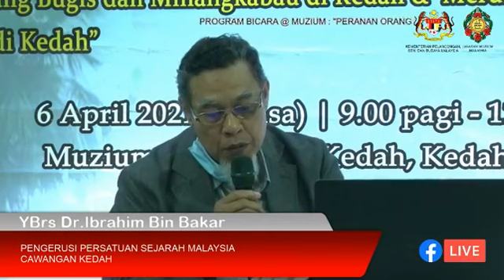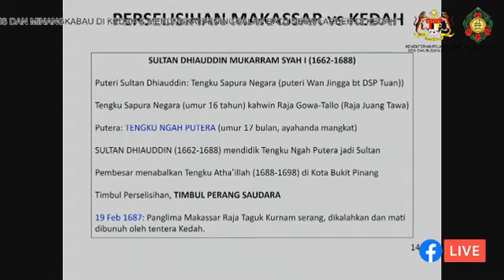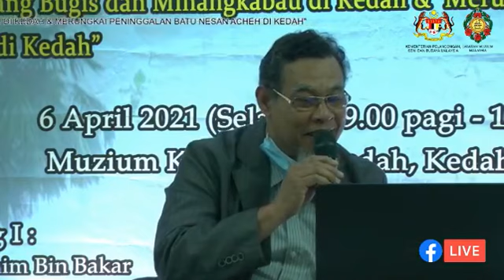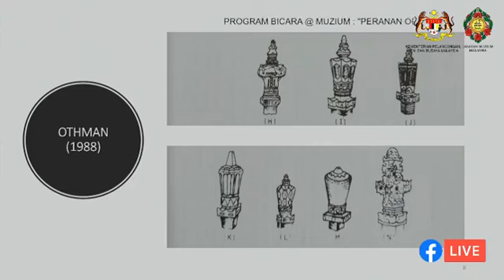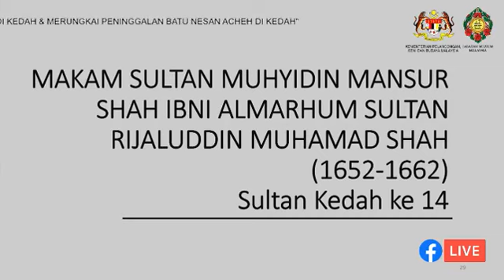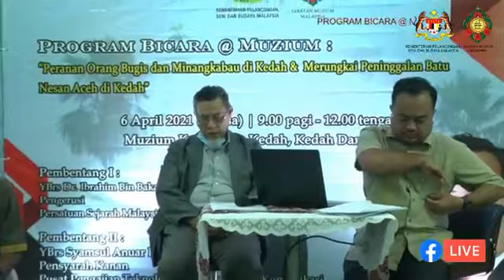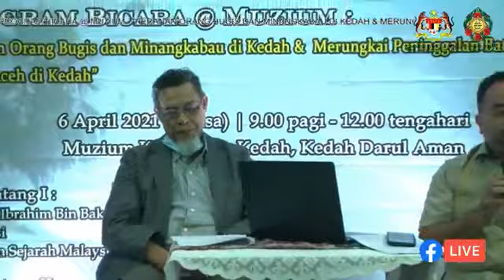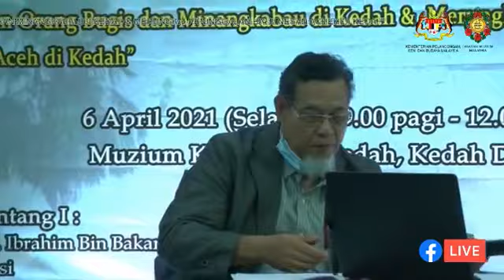Peranan Orang Bugis Dan Minangkabau di Kedah & Merungkai Peninggalan Batu Nesan Acheh di Kedah